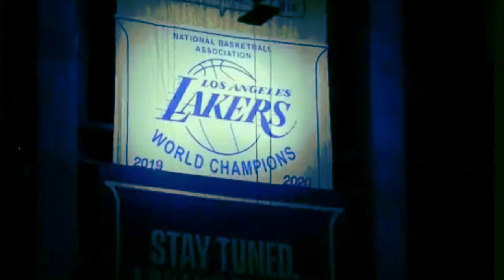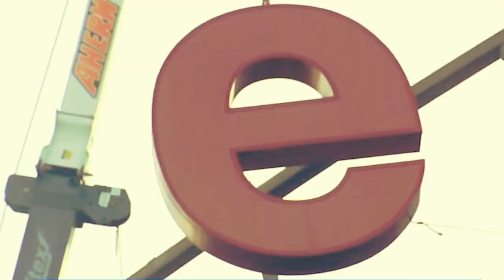Staples Center Signs REMOVED to make way for new Crypto.com Arena